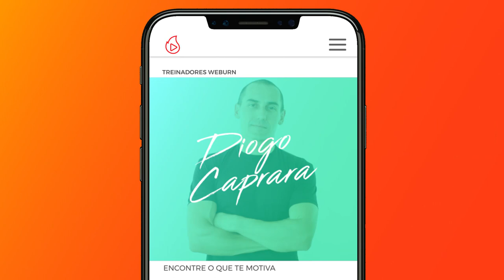Melhor Treino Para o Peitoral (PESO DO CORPO) | Thiago Pugliesi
Melhor treino para fazer em casa e trabalhar todo o peitoral! Bora treinar?